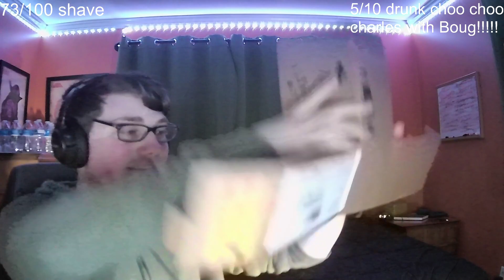Spooky's Jumpscare Mansion Is SUPER SPOOKY (/hj)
Today, I started my playthrough of Spooky's Jumpscare Mansion. At first, the rooms didn't seem to be filled with much or be that scary at all. But slowly, things started to get more and more spooky. Also, as the game progressed, bits of lore started to reveal themselves and that is always something I love about games. I only did the first 500 rooms today, but I have a feeling things will only get crazier as I go through the last 500 rooms. As always, enjoy the VOD :)